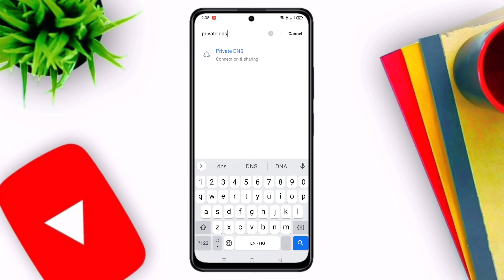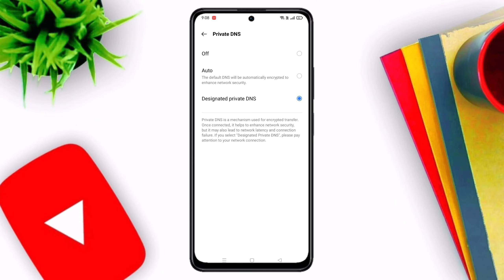Failed to connect to the private DNS server. Please turn off Private DNS to connect to the network.